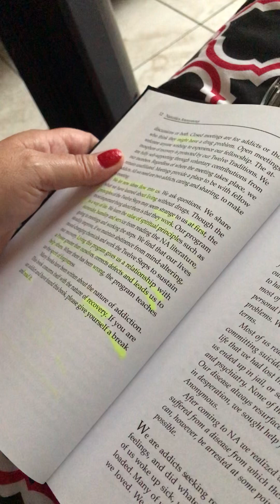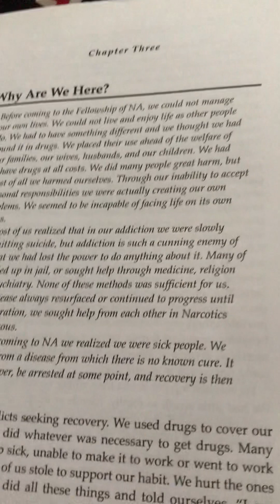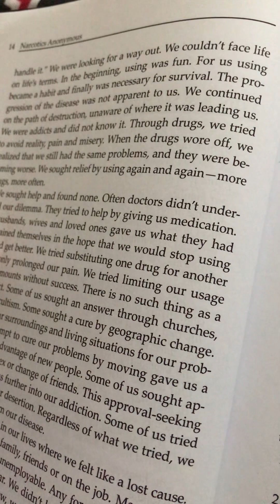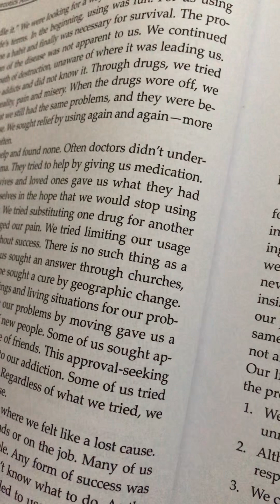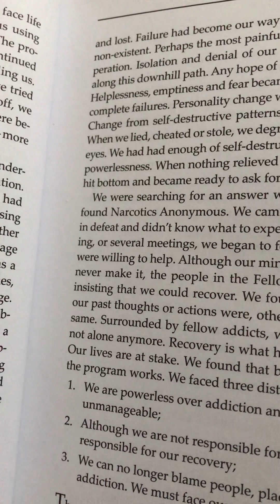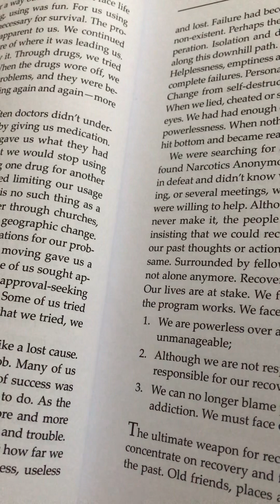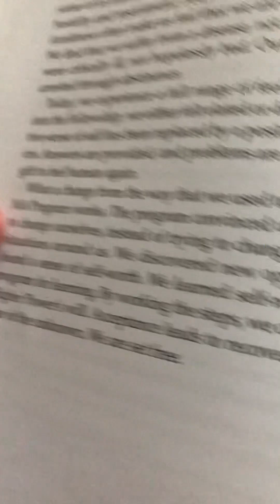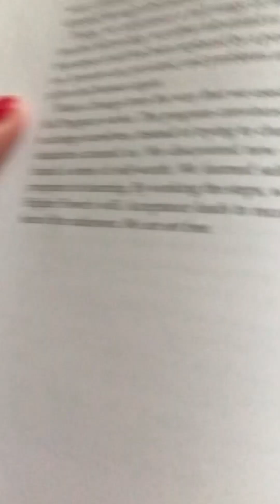NA Basic Text CHAPTER 3